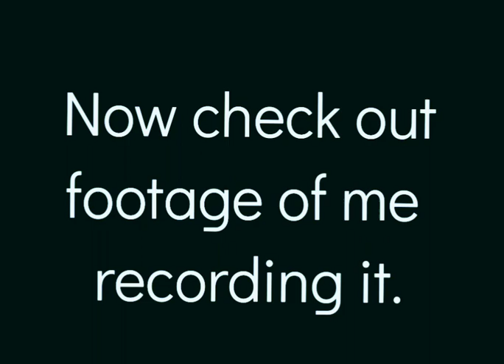"Lunch Tray's" by Preacha C. Acapella verse and footage of the recording.